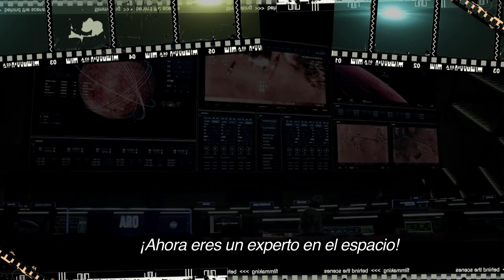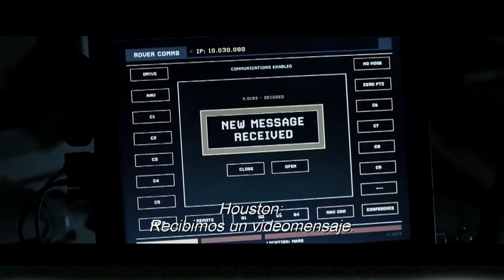Matt Damon en MARTE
¡Entrevistamos a MATT DAMON por su nueva película THE MARTIAN (Operación Rescate)! ¡Checa todo lo que nos dijo!